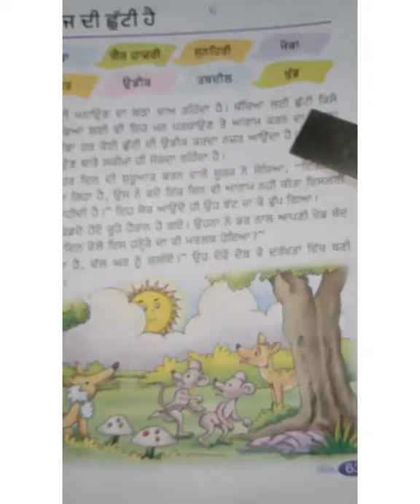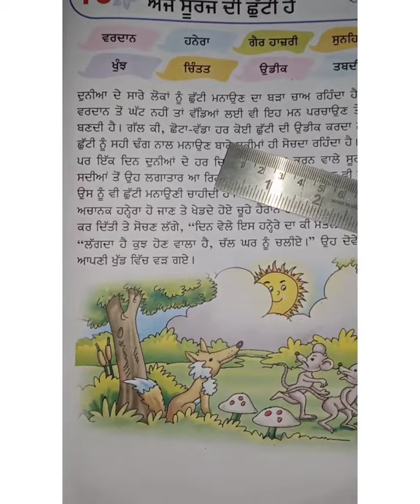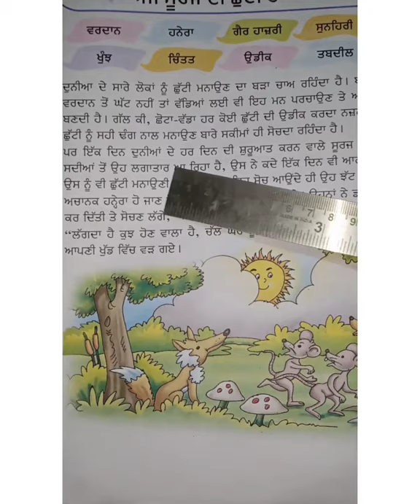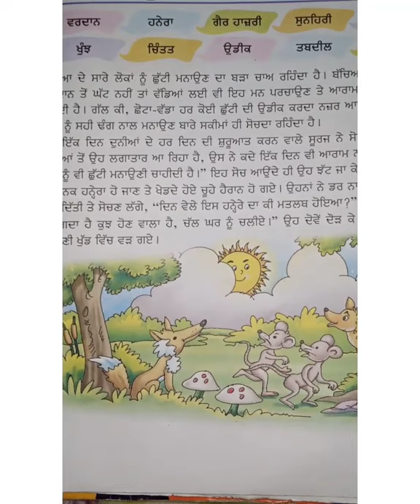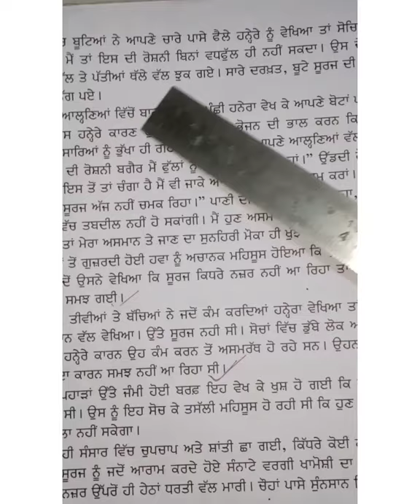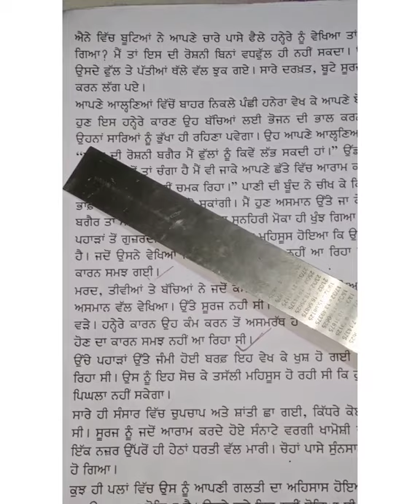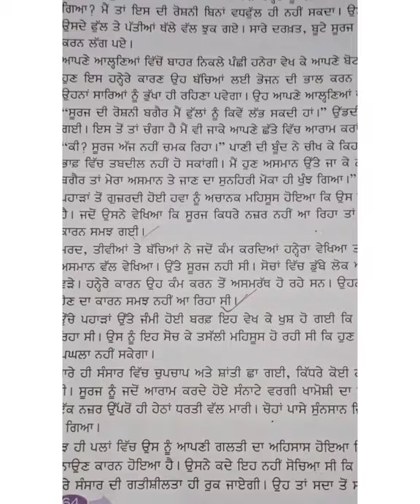CLASS 5,PUNJABI, CHAPTER 16 PART 1